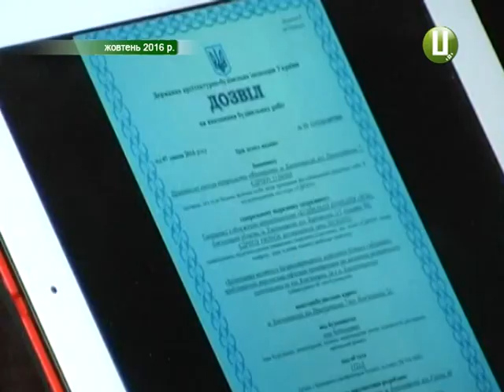Будівництво хмельницького хмарочосу розпочалося з війни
У Хмельницькому біля набережної знесли паркан навколо будмайданчика. Демонтувати огорожу взялися міські комунальники, депутати та активісти-свободівці. Хто болгаркою, хто бензопилкою, а хто просто ногами. Свої дії пояснюють тим, що забудовник взяв зайві 20 сотих землі, яка належить місту. Про будівельні війни більше знає моя колега Надія Драганчук